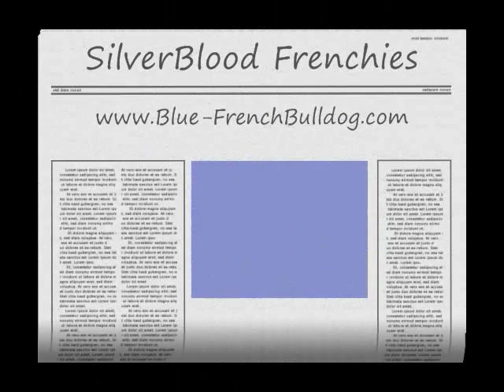Blue French Bulldog puppies, blue frenchies, blue brindle, solid blue french bulldog puppies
We breed and produce high quality blue french bulldogs with quality pedigrees and lineage. Our blue frenchie pups are of optimal health and of the finest dispositions!
We have a couple blue french bulldog litters a year and colors range from:
blue brindle
blue pied
solid blue
blue fawn
lilac or champagne
blue and tan (blue tri french bulldogs)
black and tan (black tri french bulldogs)

We are able to ship our blue frenchie pups just about anywhere as long as their health and well-being is not at risk.
We have shipped to these locations in the past:
Miami, FL
Reno, NV
San Francisco, CA
Orlando, FL
Houston, TX
Pheonix, AZ
Austin, TX
Seattle, WA
Sacramento, CA
Denver, CO
Cleaveland, OH
Chicago, IL
Memphis, TN
Atlanta, GA
Dallas, TX
Union City, NJ
Detroit, MI
Columbus, OH
Omaha, NE
Salt Lake, UT
Helena, MT
Lancaster, PA
Albany, NY
Long Island, NY
Springfield, MO
Richmond, VA
Raleigh, NC
Charleston, SC
Mobile, AL
and surrounding cities in these states.

SilverBlood Frenchies - Blue French Bulldogs

We have a litter available blue frenchie pups now!